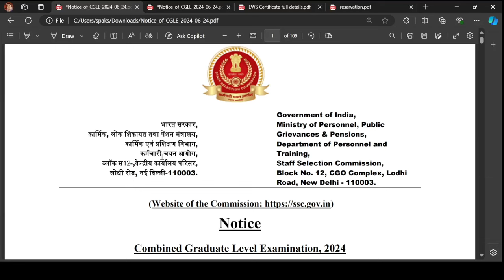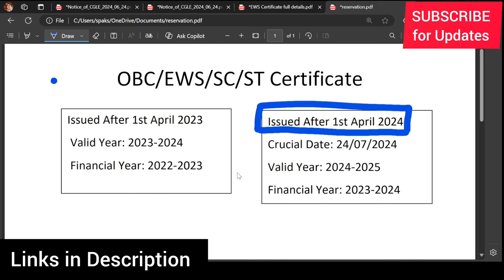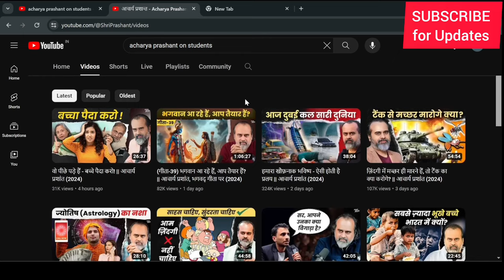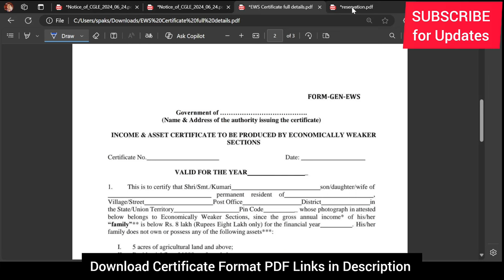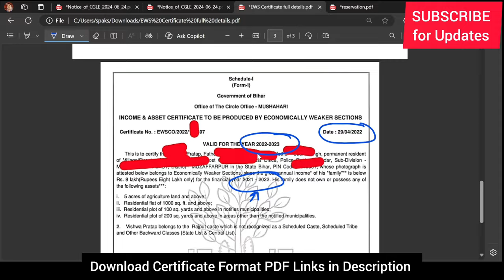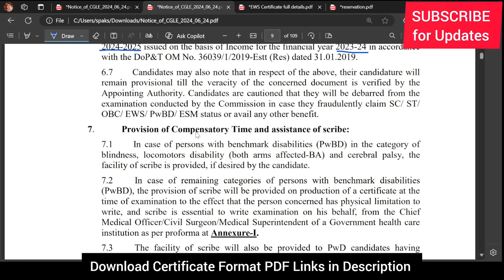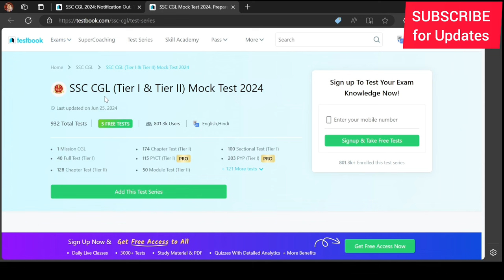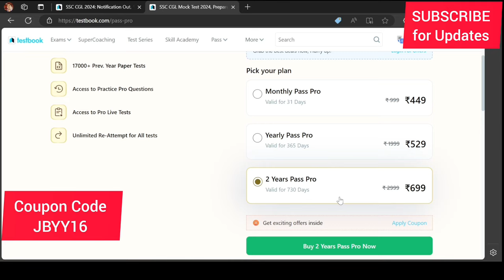EWS Certificate for SSC CGL. EWS Certificate for SSC CGL 2024. Reservation in EWS in SSC CGL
How to get EWS Reservation in SSC CGL 2024 Exam. Get full details about EWS Certificate required for SSC CGL Document Verification. SSC CGL 2024 EWS Certificate.

How to get Reservation benefit in SSC CGL 2024.

Crucial date for claim of SC/ ST/ OBC/ EWS/ PwBD status or any other
benefit viz. fee concession, reservation, age-relaxation, etc., where not specified
otherwise, will be the closing date for receipt of online applications i.e. 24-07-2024.
6.5 A person seeking appointment on the basis of reservation to OBCs must
ensure that he possesses the caste/ community certificate and does not fall in creamy

Candidates who wish to be considered against reserved vacancies or seek
age-relaxation must submit requisite certificate from the competent authority, in the
1995 (1 of 1996) will also be valid. Certificates in any other format are liable to be
rejected.

00:00 EWS Certificate for SSC CGL 2024
02:13 Wisdom content for Youth
02:55 Format of EWS for SSC CGL
05:50 Test Series for SSC CGL Exam